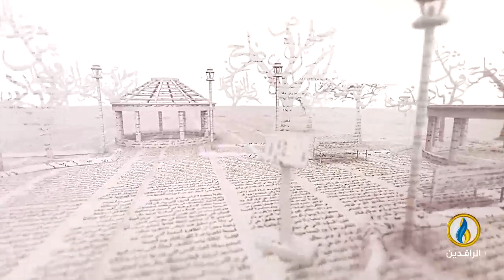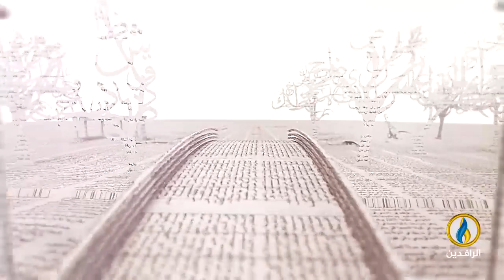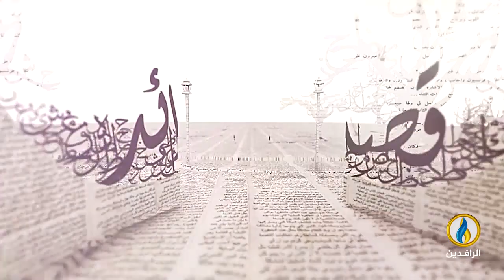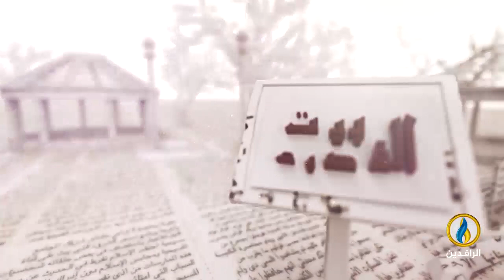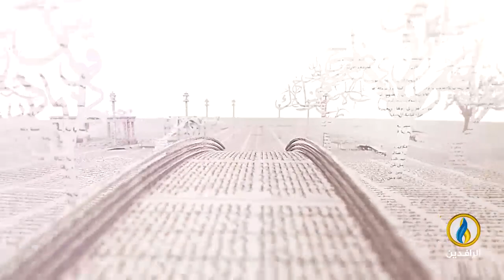بيت_القصيد | لقاء مع الشاعرة السورية ناهدة شبيب